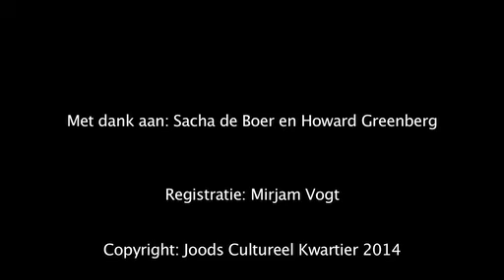Interview Howard Greenberg (FULL)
Op zondag 14 september 2014 heeft er een interview plaatsgevonden met fotoverzamelaar Howard Greenberg. Sacha de Boer ging met hem in gesprek over zijn fotocollectie en de tentoonstelling Masterpieces from the Howard Greenberg Collection. Zie hier het volledige interview, gefilmd en gemonteerd door Mirjam Vogt in opdracht van het Joods Historisch Museum.